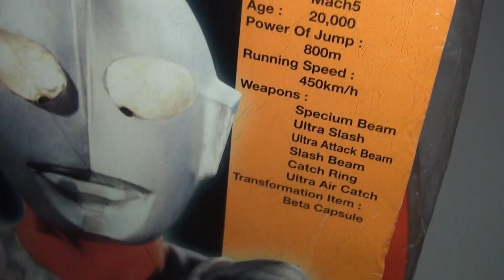ラバーマスクレビュー その２6オガワスタジオ ウルトラマンCタイプ マスク Ogawa Studio Ultraman C type MASK